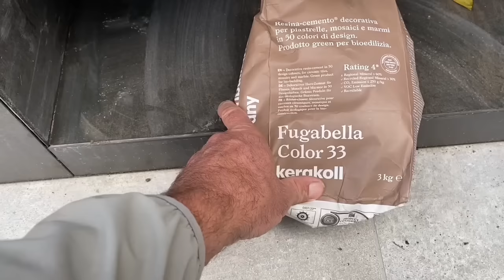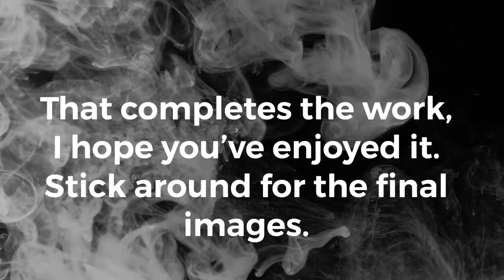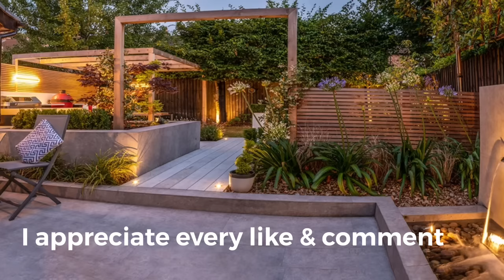The Mitre Garden - Part 2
The second & final part of this 2 part series.

This is only a small space but it has everything you could need & more in here.
All credit to the designed Ryan McGee.

Its one of my all time favourite gardebs we’ve built.

I hope you enjoy it, let me know what you think 👍